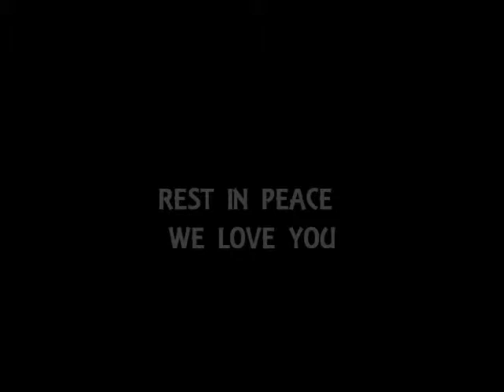In Loving Memory of Madison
Video Memorial